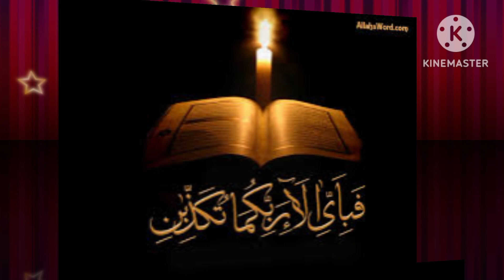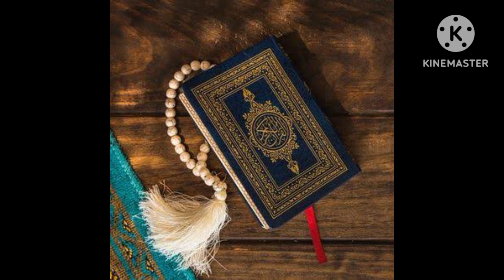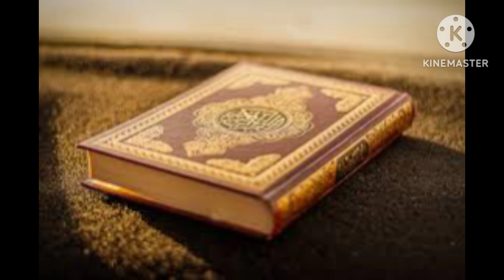fazail e quran / azmat e quran/ quran or ghafil insan imoqtv very emotional biyan part-2.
fazaile quran
quran ki fazailat
tilawat quran
imoq tv
Emotional biyan